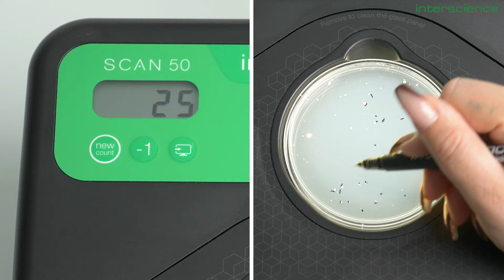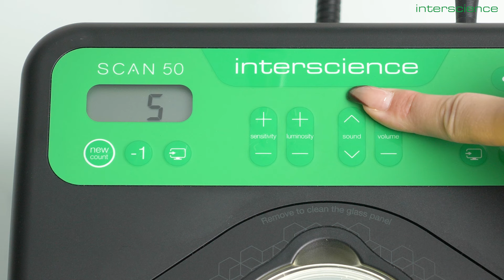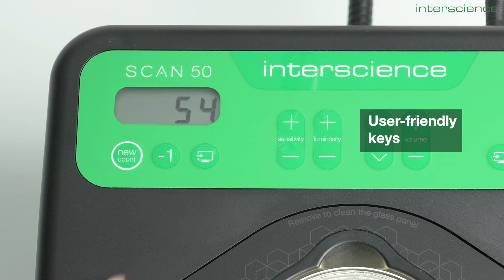Scan 50 - Manual colony counters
Manual colony counters with improved ergonomics that help prevent Musculoskeletal Disorders. It offers contrasting illumination of colonies while protecting the user’s eyes. Traceability is ensured by a USB port.